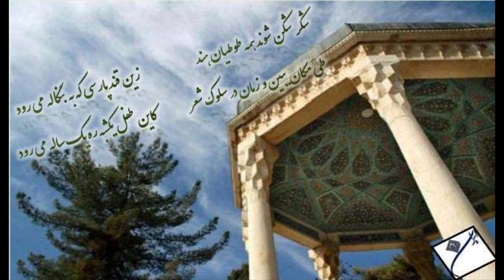کینه توزی که سه‌ بار بقعهٔ آرامگاهِ حافظ را ویران کرد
آخوند مجتهد "حاج سیدعلی‌اکبر فال اسیری" کسی‌ است که سه‌ بار بقعهٔ آرامگاهِ حافظ شیرازی را ویران کرد. چندی بعد حکومت وقت قصد ساختن مقبرهٔ حافظ را داشت. آخوند فال اسیری بر روی منبر رفته فریاد زد: « اگر شاه بسازد و هزار مرتبه بسازد من خراب می‌کنم ». این همان است که می‌‌گفت: « ای مردم، موقع جهاد عمومی است. بکوشید تا جامهٔ زنان نپوشید ». منظور برین است که شیرازیان لباسِ فرنگی‌ نپوشند ولی‌ بعداً همگان خبردار شدند که پارچه فروشان شیرازی ریشِ آخوند را خوب چرب کرده بودند.
آیت الله پیشتر هم بنایِ قدیمیتری که توسط یک زرتشتی برایِ حافظ ساخته شده بود (سال ۱۲۸۰) را ویران کرده بود. سپس در سال ۱۹۰۱ آرامگاه بدستور حاکم فارس، شاهزاده ملک منصور میرزا (شعاع السلطنه) بازسازی شد. به دستور او علی اکبر مزّین الدوله نقاش باشی چارچوبی آهنین بر فراز آرامگاه حافظ ساخت و کتیبه‌ای بر آن قرار داد. در سال ۱۳۱۵ خورشیدی این چارچوب آهنین جای خود را به بنای کنونی داد.
باید یادآوری کرد که پس از كريم خان زند، در سال ۱۲۷۳ حكمران فارس طهماسب ميرزا (مؤيدالدوله)، آرامگاه حافظ را بار ديگر تعمير و مرمت كرد و در سال ۱۲۹۵ فرمانرواي فارس فرهاد ميرزا (معتمدالدوله)، در گرداگرد مقبره حافظ، معجري چوبي ساخت. آخوند فال اسیری در سالِ ۱۳۱۴ خورشیدی مُرد و پس از آن بود که امکان ساختن بنایی‌ تازه فراهم شد.
دور فلکی یکسره بر منهج عدل است
خوش باش که ظالم نبرد راه به مقصود
حافظ شیرازی